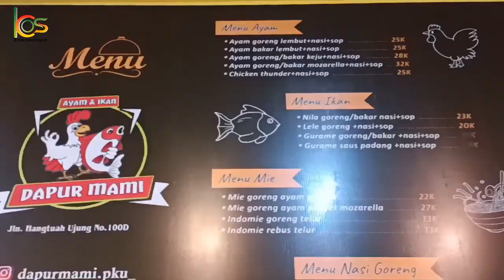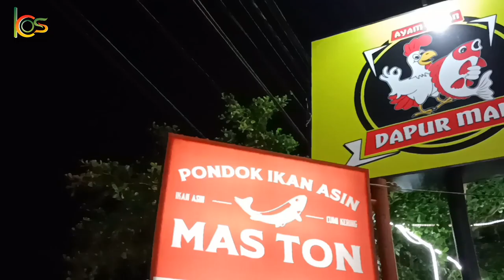kuliner pekanbaru_Makan Ayam Lunak sampai ketulang-tulangnya||Anak kos kunjungi dapur mami.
Assalmualaikum wr.wb,Hallo kawan-kawan semua,video yang satu ini kita mengunjungi salah satu UMKM pekanbaru yaitu dapur mami.yang mana owner dari dapur mami di jalan hangtua ujung no 100B, sangat muda kawan-kawan dan umurnya masih 24 tahun,begitu banyak motivasi yang kita dapatkan dan menunya begitu banyak.mohon tonton videonya sampai full ya kawan-kawan.